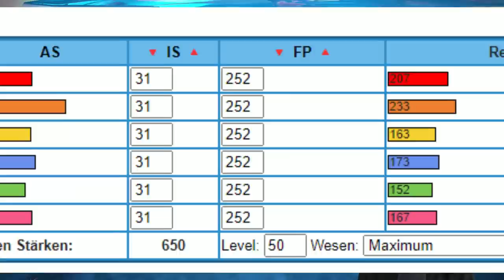Die STÄRKSTEN Paldea Pokemon in Karmesin & Purpur